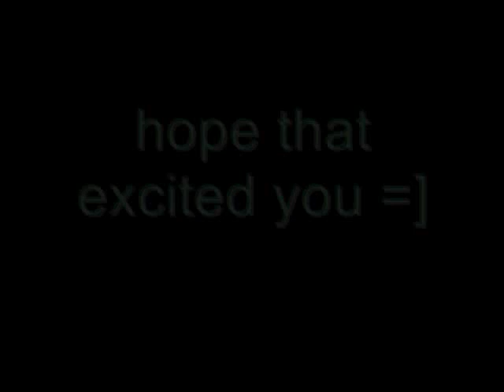First Images of Rory O'Donnell's Anomy Undone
a few pieces of concept art